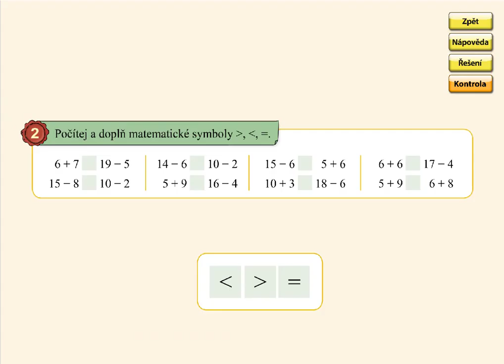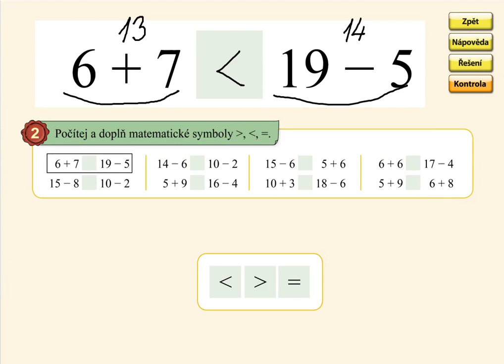Pamětné počítání do 20, MATÝSKOVA MATEMATIKA 4. DÍL - POČÍTÁME DO DVACETI, str. 53, cv.2